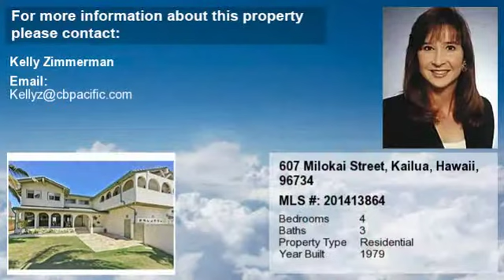Real estate for sale in Kailua Hawaii - MLS# 201413864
607 Milokai Street
Kailua Hawaii 96734
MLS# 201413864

Beautiful oceanfront home in desirable Kaimalino/Kailua neighborhood. This home has a large backyard with views of the sunrise coastline and twin islands. Massive master suite over 1000 sf which includes a living area with built-in bookshelves and a sauna in the master bath. Great layout for entertaining. Bedroom downstairs has built-in murphy bed with cabinets/drawers. Garage has a large storage loft. Located in a private cul-de-sac near ocean-access turtle cove and H-3 access.